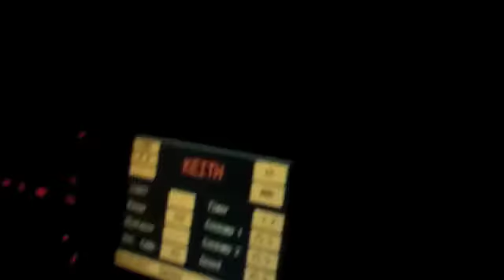peace love jesus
we went to youth group